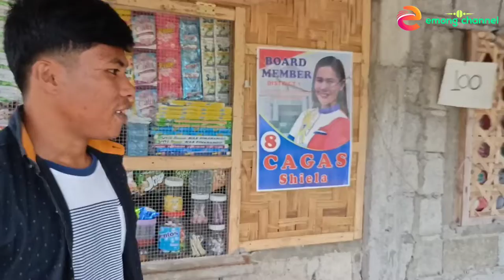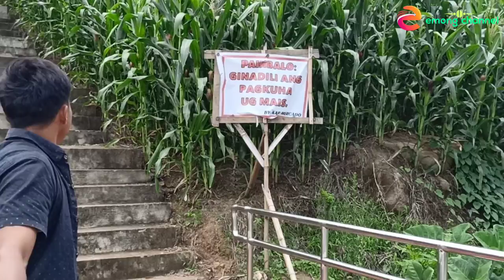Nakipagkita sila Gawits sa kanilang chicka | inindyian lang sila